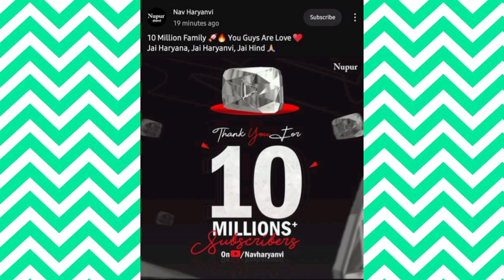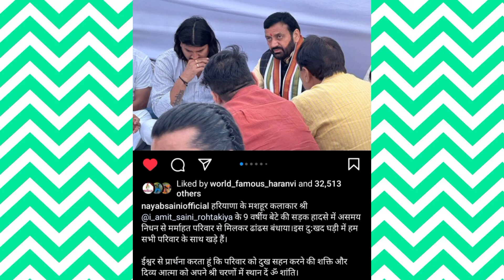Harsh Chhikkara ने किस को बोला सट्टेबाज कलाकर 😱 l Gaamdi Aala New Song Coming Soon 🔥 l Amit Saini